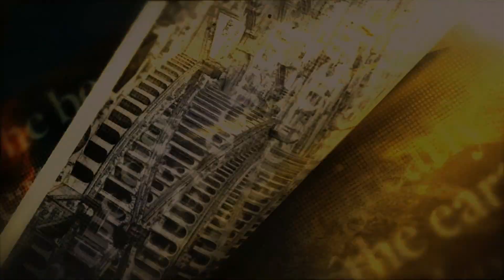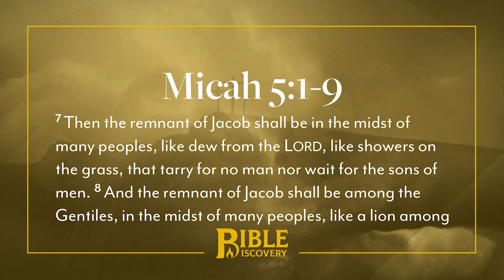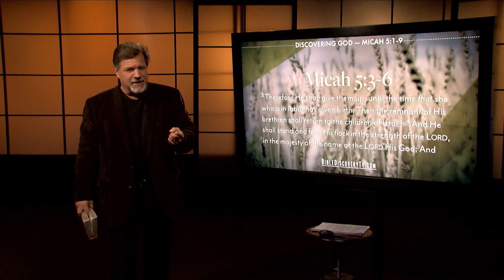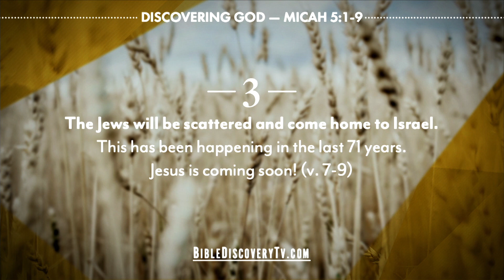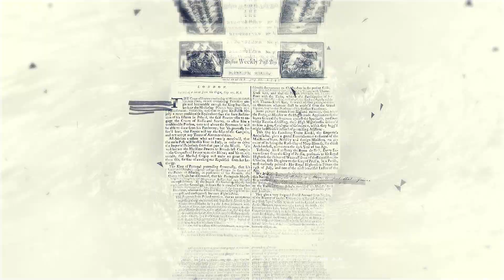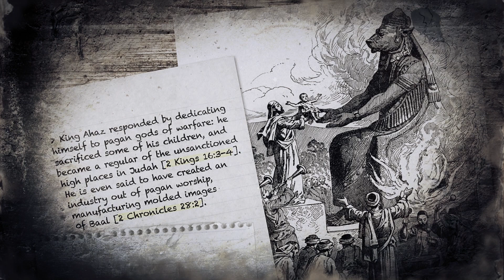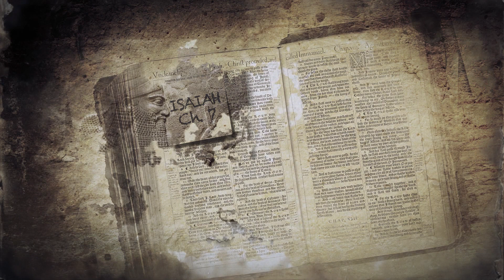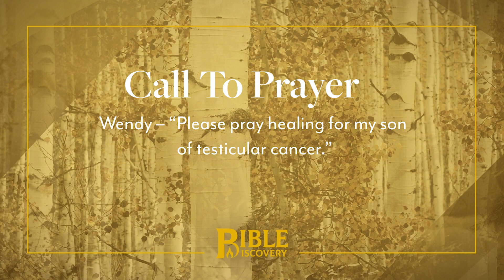The Purpose of Christ, Micah 5-7